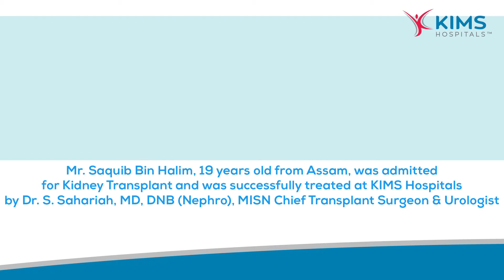Mr. Saquib Bin Halim's Testimonial | Kidney Transplant | Dr. S. Sahariah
​Mr. Saquib Bin Halim, 19 years old from Assam, was admitted
 for Kidney Transplant and was successfully treated at KIMS Hospitals
by Dr. S. Sahariah, MD, DNB (Nephro), MISN Chief Transplant Surgeon & Urologist